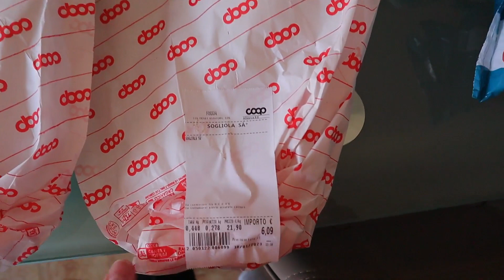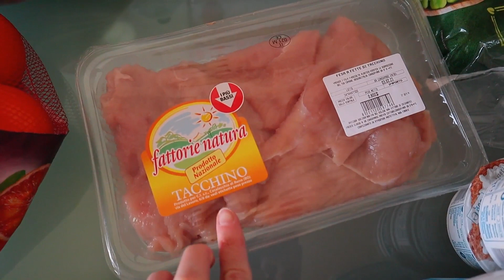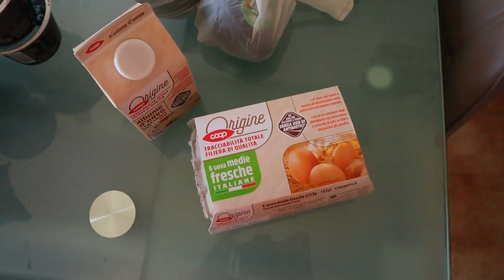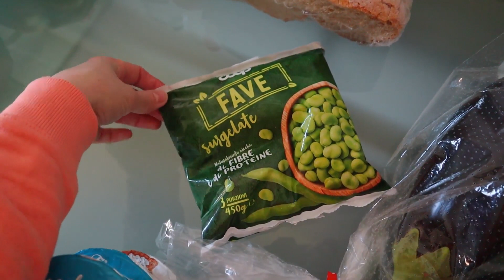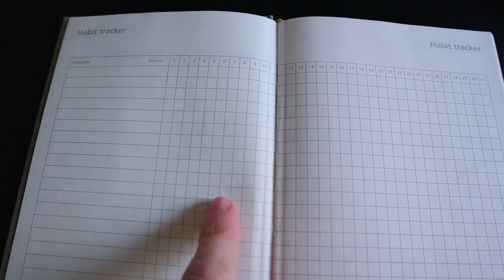THAT GIRL / OBIETTIVI 2023, DIETA, MEAL PREP, HABIT TRACKER // Vlog lunedì 30 gennaio 2023